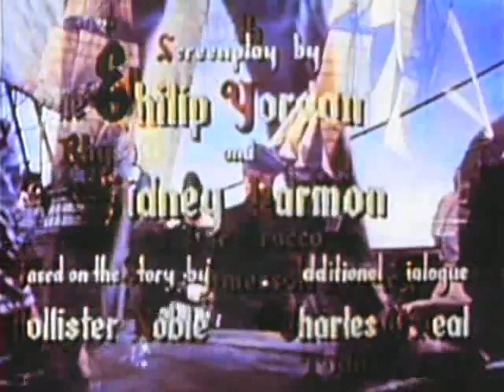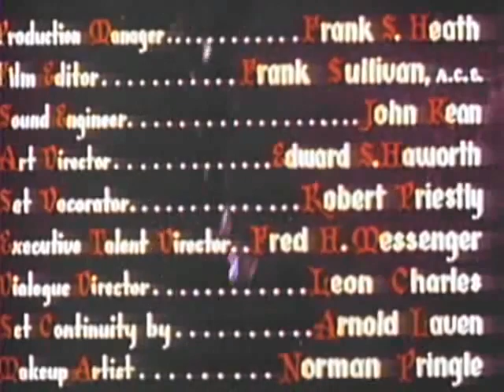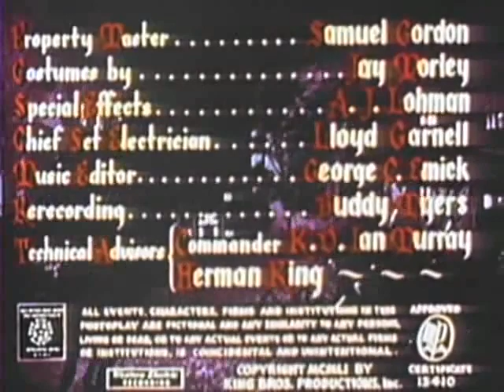Chino | CHARLES BRONSON | Western Movie Peliculas | English | Full Film | Full Movie for free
Chino - A runaway teenager and a mixed-race horse breeder strike an unlikely friendship in the context of common hardships.

Chino (1973)
Directors: John Sturges, Duilio Coletti
Writers: Lee Hoffman (novel), Clair Huffaker
Stars: Charles Bronson, Jill Ireland, Marcel Bozzuffi
Genres: Action, Adventure, Western, Drama
Runtime: 1h 35min
Country: Italy | Spain | France | USA
Language: English
Release Date: 29 November 1973 (West Germany)
Also Known As: The Wild Horses
Filming Locations: Almería, Andalucía, Spain

Storyline:
Chino Valdez is a loner horse breeder living in the old west. Partly a loner by choice, and partly because, being a 'half-breed', he finds himself unwelcome almost everywhere he goes. One day, a young runaway named Jimmy shows up at his door looking for work and a roof over his head. Reluctantly, Chino agrees to take him in and teach him the art of raising, breaking and breeding horses, until the pair finally begin to accept each other. Written by Jean-Marc Rocher.

Reviews:
"First of all when i first saw this some 6 years ago, i thought it was s**t. I bought a Charlie DVD with 3 films on, this with Cold Sweat and Lola. But last year it was released on DVD over here in the UK. And man it's a great picture, like new. And that made it all better and interesting. The story line is great, unique. You cant beat it, I love it. But then again there isn't a Charlie film i don't. If it was released back in 73 the way it was on the us DVD, no wonder it didn't make money, OH brother what was wrong with them. I Defo recommend this to anyone, but only if you buy the UK DVD.

A story i will treasure...

10/10" Written by loulou1992 on IMDb.com

"This a very good Charles Bronson film. Not very violent, with a good message. This was one of the many films Charles Bronson made with his wife Jill Ireland. Bronson plays Chino Valdez, a man who is haunted by the fact that everywhere he goes there is trouble. He is a silent, not scary man, but people constantly get into fights with him. He meets a young boy who is eager to work with him as a ranch hand. The boy learns how to break horses and he learns the facts of life. Chino Valdez serves as a father figure for the boy. Great movie. Unfortunately many of the prints on DVD are